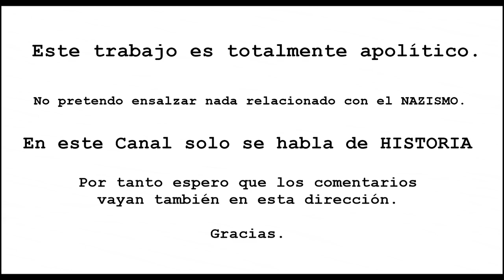Leni Riefenstahl: «La Victoria de la FE», el Documental que el Nazismo mandó destruir. By TRU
Este trabajo es APOLÍTICO, por lo que ruego RESPETO para todos y no se admitirán comentarios a favor de nada relacionado con la política.
Hoy hablo tan sólo, de hechos Históricos.

Buenas a todos de nuevo.

Hoy vamos a recordar una de esas Historias, de nuevo poco conocidas y que tanto me/nos gustan.
Dar las Gracias una vez más, a la Brújula Verde (Magazine Cultural Independiente) por su necesario trabajo de divulgación Histórica.
Un saludo.
TRU.

Fuentes:

The films of Leni Riefenstahl (David B. Hinton)
Leni Riefesnstahl ¿Documentalista o propagandista?
(Ellen Cheshire)
The Third Reich politics and propaganda (David Welch)
El mito de Hitler. Imagen y realidad en el Tercer Reich (Ian Kershaw)
Filmguide to Triumph od the will (Richard Meram Barsam)
Hitler’s women (Guido Knopp)
Wikipedia